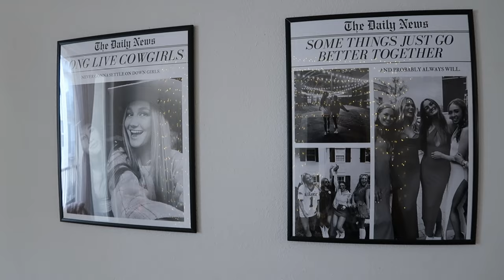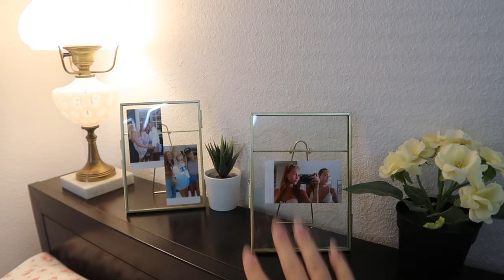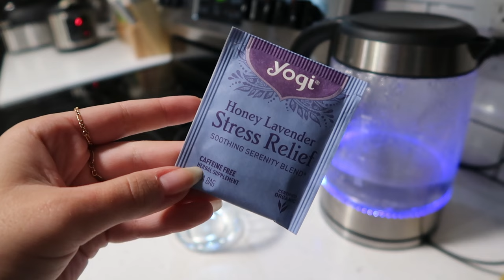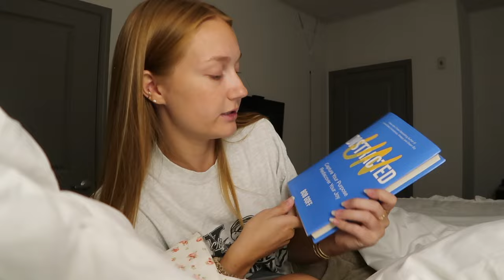my night routine before my 8am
hi y'all! i had the urge to film a video today and had the best time catching up with y'all. every time i film, it reminds me how much i love it. so it feels good to be putting something out again! i'm finally back into a good routine again, so i decided to film a little night routine on the nights where i want to really treat myself, aka my grandma nights. thank y'all for tuning in!

amazon mentions:
Kodak camera
Floral sheets
Duvet cover

s o c i a l s :
-depop: @ashlynnduvall

f a q s :
-20
grade?
-junior year of college
-majoring in advertising & public relations, minoring in marketing and event management

thank you for your support (seriously means so much)